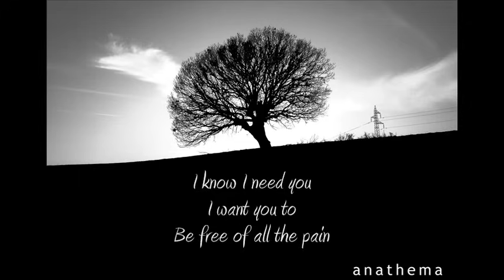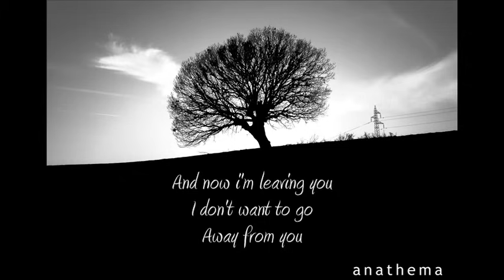Anathema - Parisienne Moonlight (lyrics)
-Support Them-